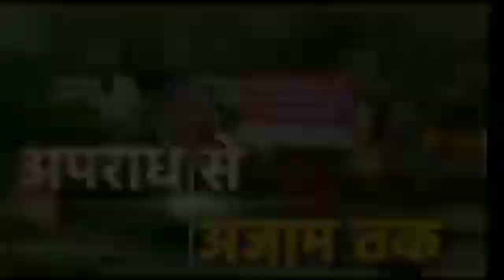रात के अंधेरे में 5 खंभों के तार काट ले गए चोर सिरौली बरेली से रामू कठेरिया की खास रिपोर्ट आप देख